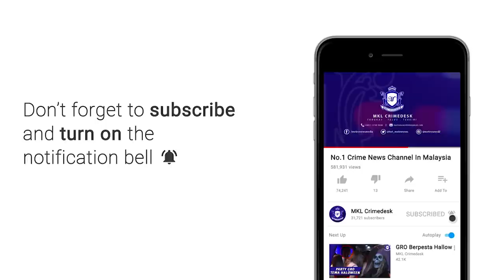Sambutan Hari Polis IPD Sepang 2019